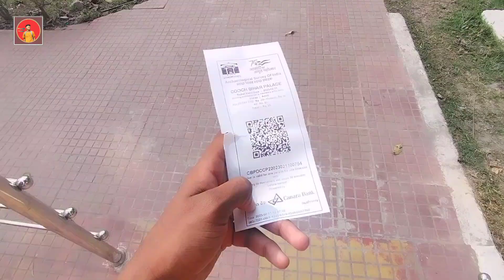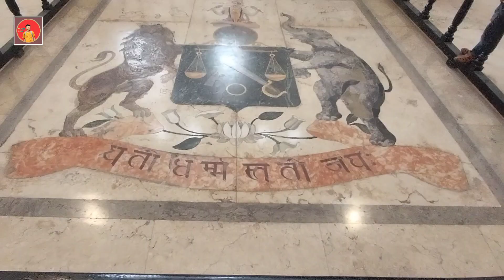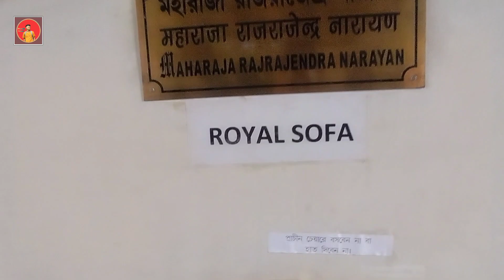RAJBARI EXPLORE 😍 ll white temple 🤍 ll birthday celebration ll💗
Good Morning Friends,  Namaste, Bado ko pairi pona or Choto ko helooooo..

Hey friends, SAJAN SAHU  this side & thank alot for watching my videos. Please "LIKE" the video if you enjoyed watching or also "COMMENT" if you want to Suggest something or Appreciate.

hit likes.

lots of💓

Hey guys glad you are here.As I always say your comment is mandatory because acha se laghta hai app logo se bate kar ke

Phone-

Editor I Use - insort and VN video editing app